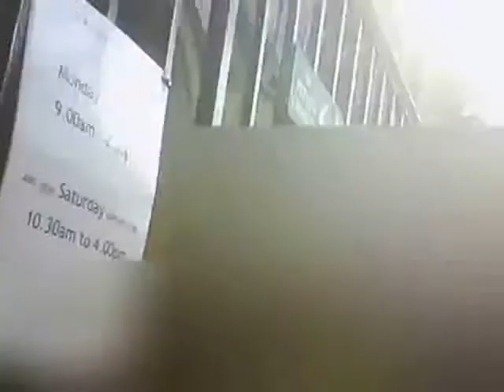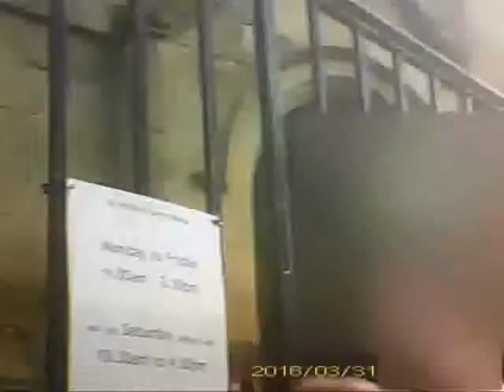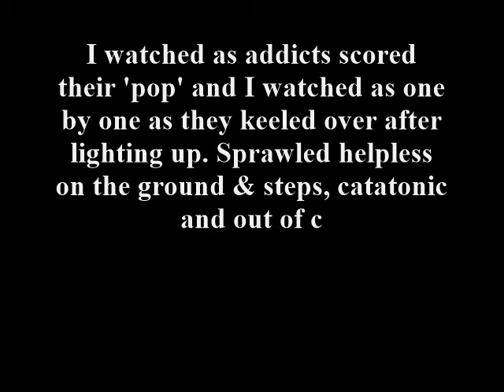Social Cleansing. Mamba on the Streets of Nottingham pt 2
Nottingham's streets are now full of catatonic, zombie like people. All addicted to Mamba and it didn't take but a minute in the city today, to be approached by someone asking if I had any Mamba for sale.
The irony of what i was doing at the time, checking on the welfare of what seemed to be a middle aged Asian man who appeared  to
 be in a stupor, was not lost on me.
After talking to both men, I got chatting with two homeless women who told me that the streets have become much more dangerous, for women, and men alike, since this latest wave of Mamba dealing. More collapses, more deaths, more misery.

This is social cleansing.